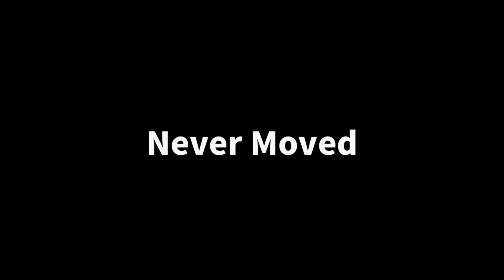【Freestyle Dance】Never Moved